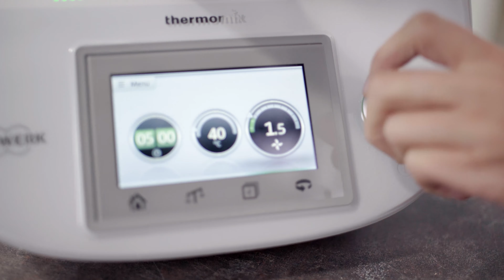Snickers Aufstrich aus dem Thermomix® TM5® & TM31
Wir haben ein neues Rezept für euch. Heute zaubern wir in unserem Thermomix® eine leckeren Aufstrich aus dem weltweit beliebten Schokoriegel Snickers. Schaut euch das Video an und lasst es euch schmecken.

Post und weitere Fragen, auch zum Abo, an:
falkemedia GmbH & Co. KG
mein ZauberTopf
An der Halle 400 #1
24143 Kiel